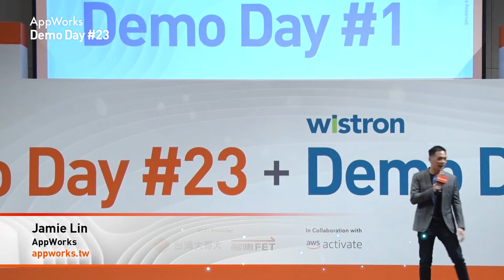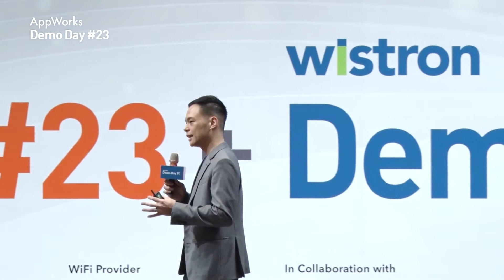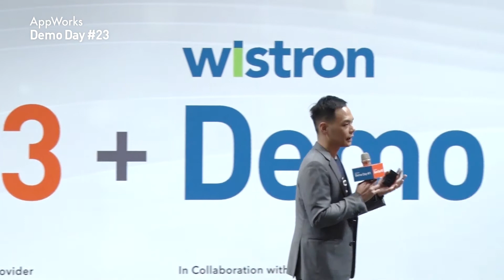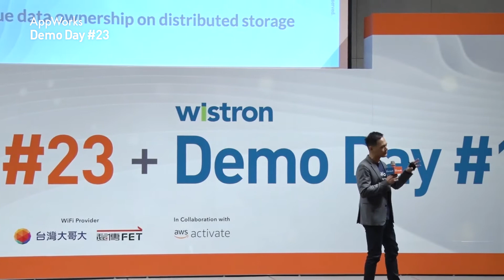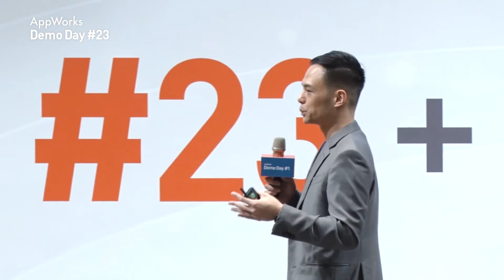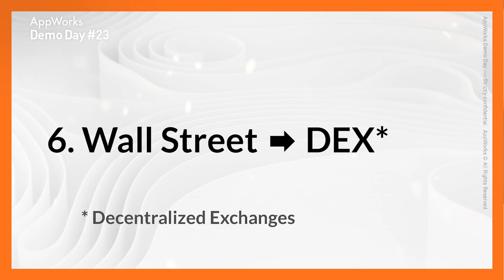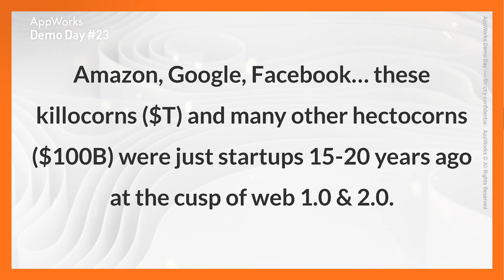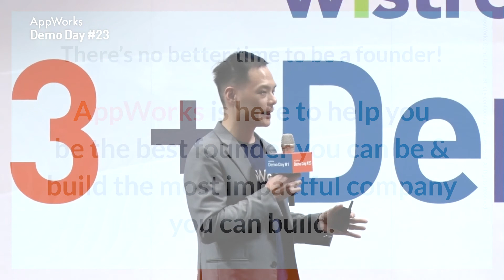AppWorks Demo Day #23 (Taiwan): Opening by Jamie Lin